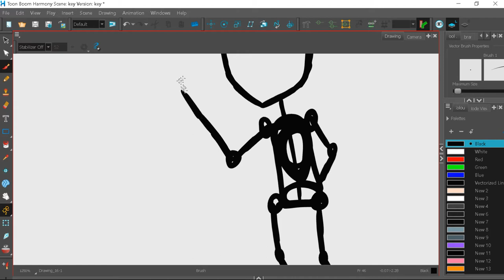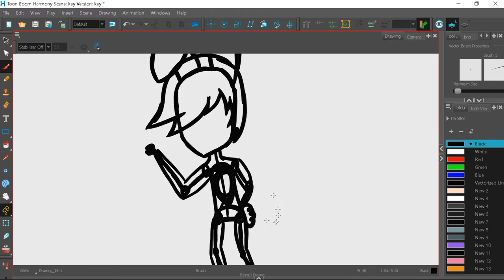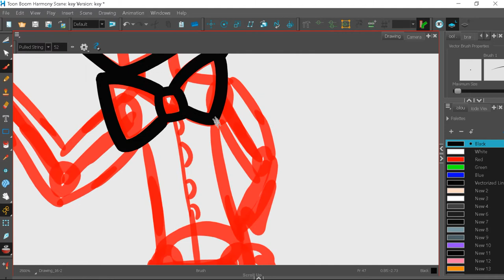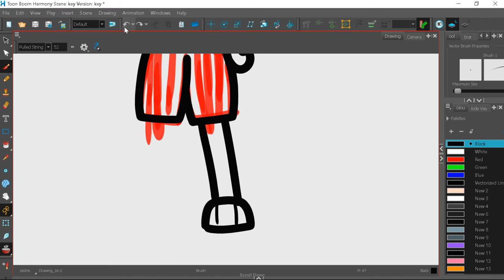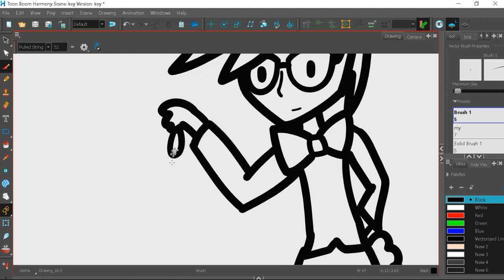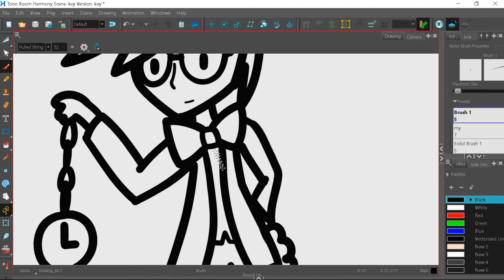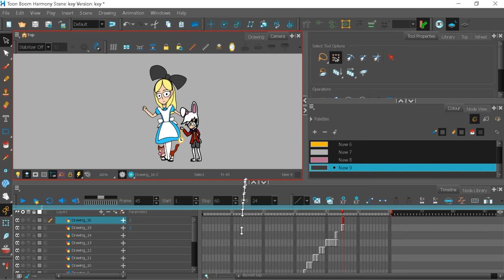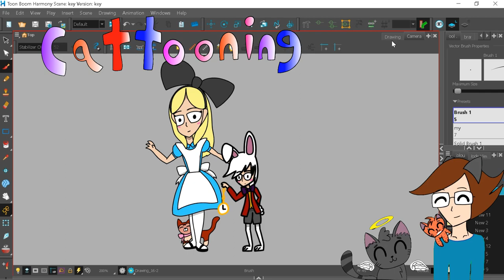alice in wonderland fan art (the white rabbit)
animations, cartoons, sketches and toon boom harmony. this is what you will find here on my channel hope you like my content if you do, don't forget to like and subscribe and share it